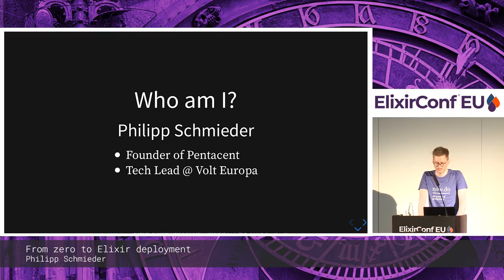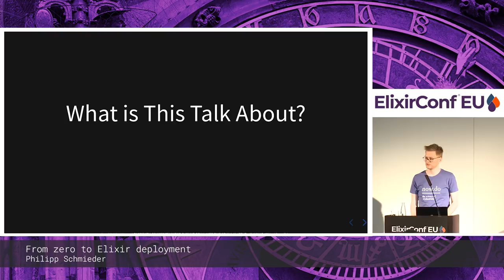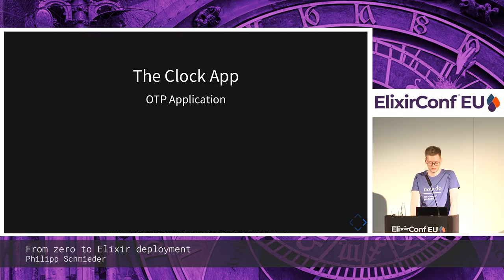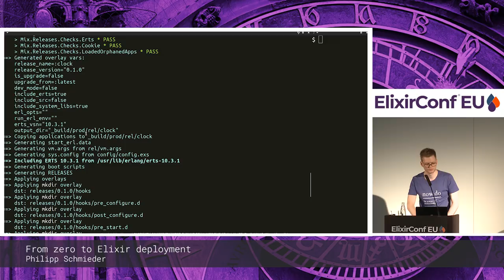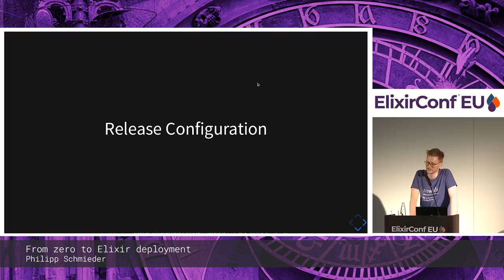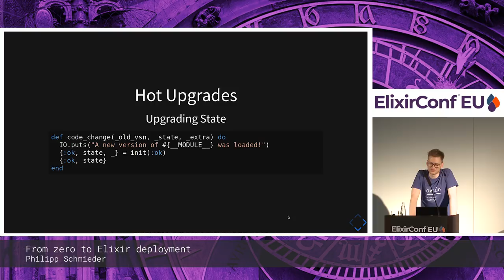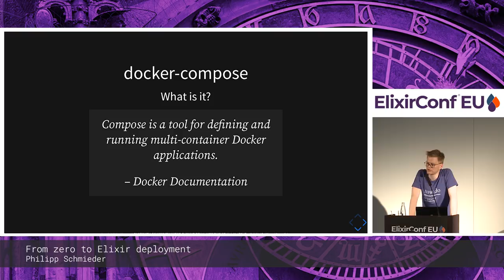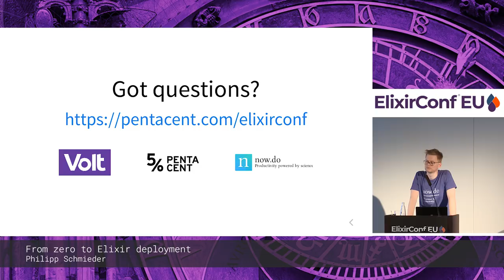Philipp Schmieder - From Zero to Elixir Deployment - ElixirConf EU 2019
Philipp Schmieder - Founder Pentacent

From Zero to Elixir Deployment

Talk in three words: Deploying Elixir, simplified

Abstract
As developers, we have to face a harsh reality: even the most elegantly designed application is of little use unless deployed to a production server. But with new tools, services and abstraction layers popping up every day, it’s hard to keep up and choose the right solution for a project. This practical talk presents one possible answer to the question: What’s the best way to deploy an Elixir application? The topics covered range from configuration and Distillery to Continuous Deployment and using Docker.

Objectives
At the end of the talk, participants should have a good understanding of Distillery Releases and a practical starting point for deploying Elixir applications to cloud servers.

Audience
This talk is targeted at new members of the Elixir ecosystem as well as those who already know the language but have not yet gotten to the point of running an Elixir application in production. It is particularly useful for small teams and individual software developers who don’t have a dedicated IT Operations team at their disposal.

The speaker
After founding a software company, Philipp studied psychology but has remained a developer at heart. He’s an open-source enthusiast, passionate about functional programming and loves to share his experiences and knowledge with other people. These days he’s creating software with Elixir, JavaScript and C++.

Mail: info at elixirconfeu